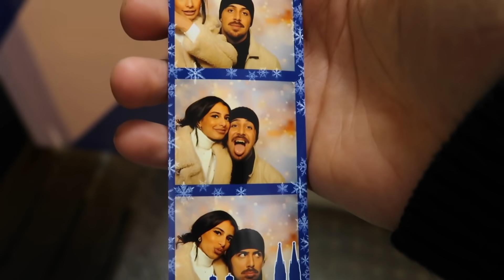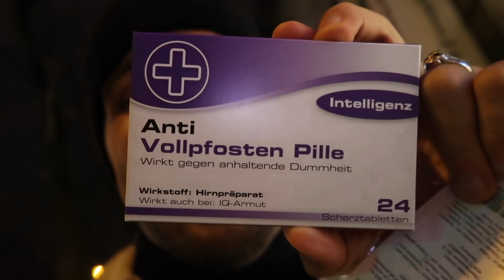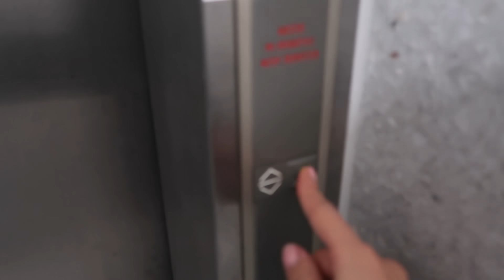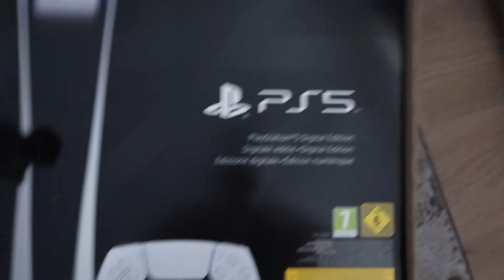VLOG - WIR ZIEHEN AUS | Sara & Dolunay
Bleibt gesund.

Eure Sara & Dolunay